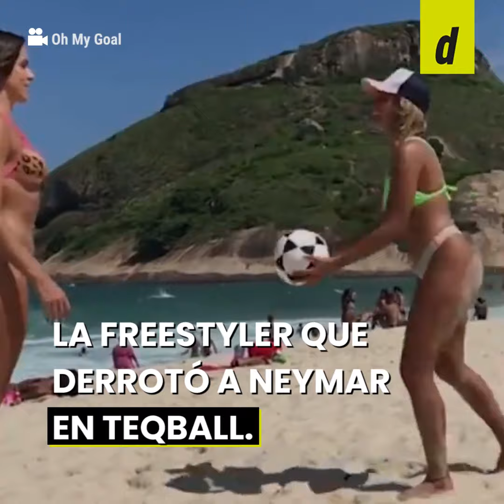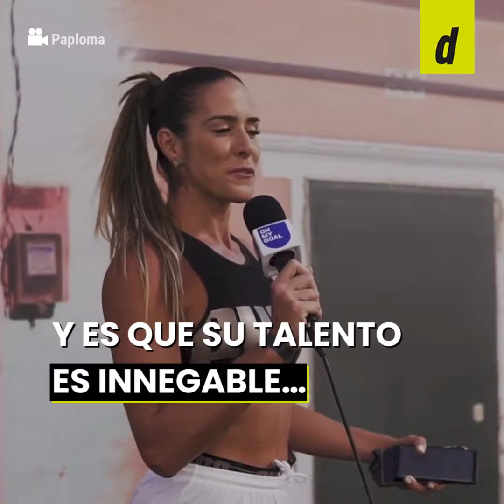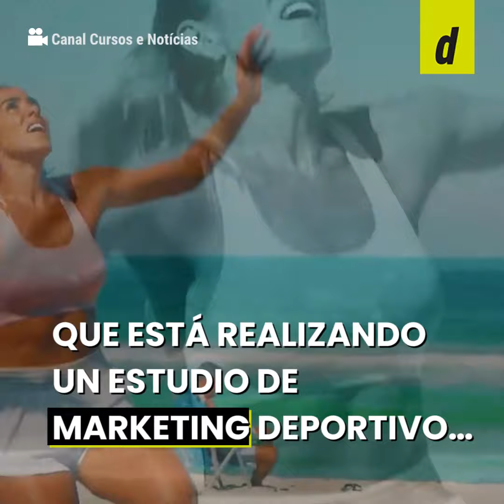Natalia Guitler: la freestyler que derrotó a Neymar en Teqball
Conoce a Natalia Guitler la freestyler que está causando sensación en todo Brasil. Amiga íntima de Neymar y Ronaldinho demuestra todas su habilidades en Teqball.